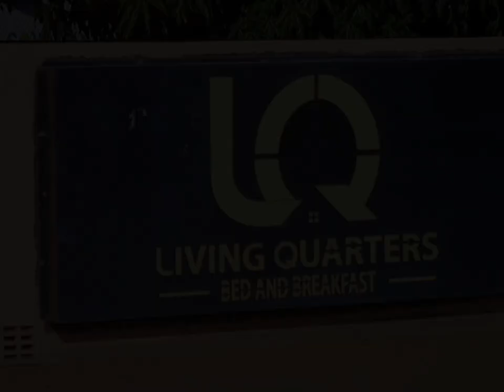Trinny B and K G ( Ka jola)🔥